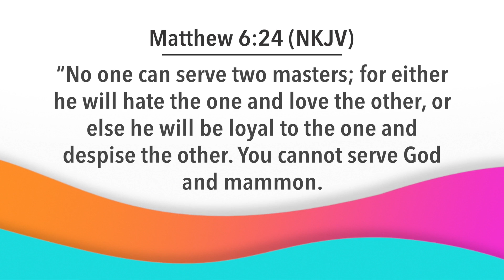Day Break with Bishop Dr. Nana Yiadom-Boakye. 20 11 20